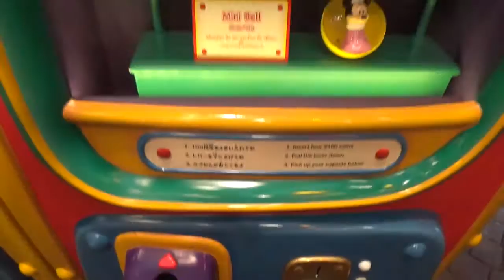TDL Christmas 2016 Sweets Collection Tokyo Disneyland